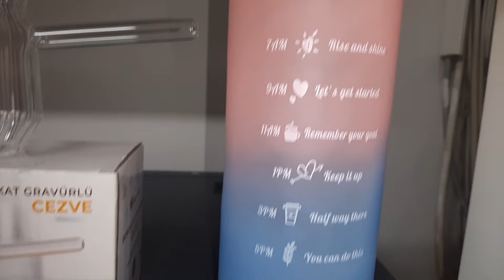BİM 1 KASIM 2024 | Kahve Yanı Bardak - Cam Cezve - Motivasyon Matara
Merhaba ben cevat güner kanalımda sizlere bime gelen ürünleri tanıtacağım, bim de salı ve cuma günü çıkan aktüel  ürünleri tanıtıcağım videolarımda çoğunluk bim aktüel ürünler olacak ama bazen de yeni gelen satışa giren ürünleri tanıtacağım.

BİM 1 KASIM 2024 | BİM BÜYÜK BEDEN GİYİM | DÜZENLEYİCİ & HURÇ ÇEŞİTLERİ | BİM ÇEYİZLİK AKTÜEL | BİM